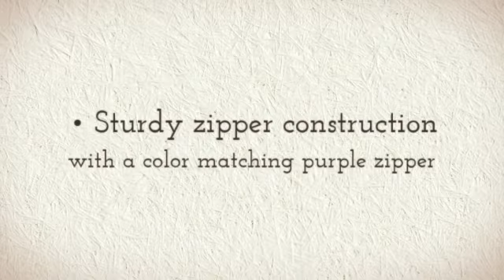Child's Purple Choir Robe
- We at Churchgoers can help foster self-confidence in children by wearing our distinguished Children's Choir Robes! We believe all children should experience musical excellence as they can be deeply moved by music, especially being in a choir. You can find a wide array of high quality yet extremely affordable Children's Choir Robes only here at Churchgoers. The Children's Choir Robe has a front zip closure and small pleats at yoke for a comfortable fit. Our Choir Robes are meticulously crafted using the finest quality tricot fabric and offered in a variety of sizes suitable for all young children. These robes are available in a wonderful selection of sixteen vibrant youthful colors which include white, black, blue, red and many others. Churchgoers envisions a world that values musical artistry and merit, where all children have a chance to sing in a choir, where their singing unites their community; a world where the choral music is appreciated.